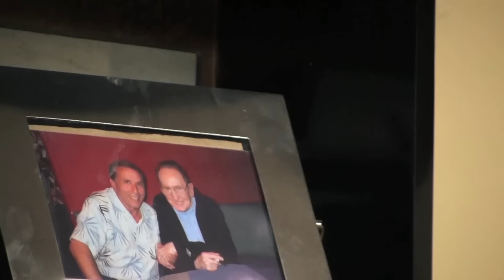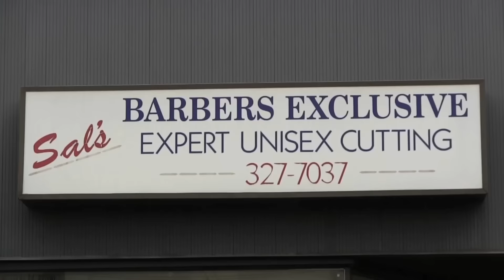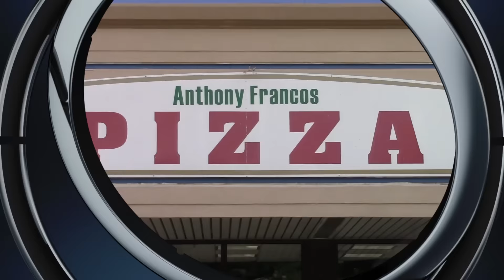ACFL Sam's Taxi Vs Bears